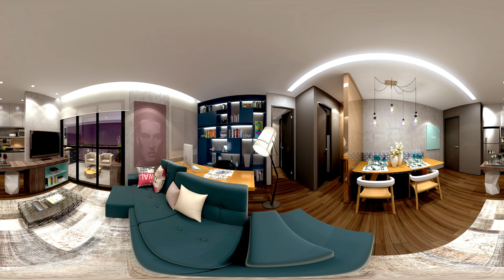Vídeo 360° - VITACON - VN Cardoso de Melo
Tour Virtual do empreendimento VN Cardoso de Melo desenvolvido pela Sferica Tour Virtual 360°.